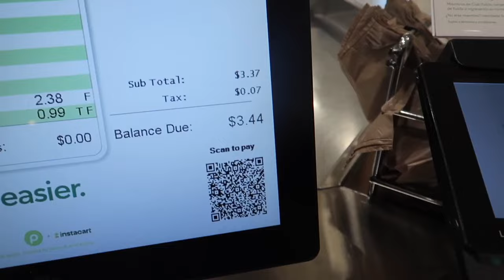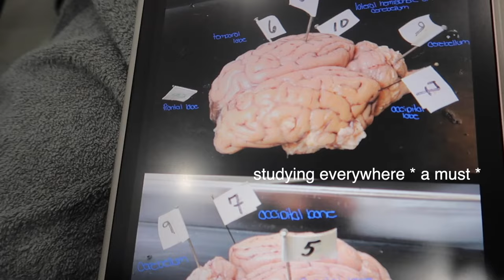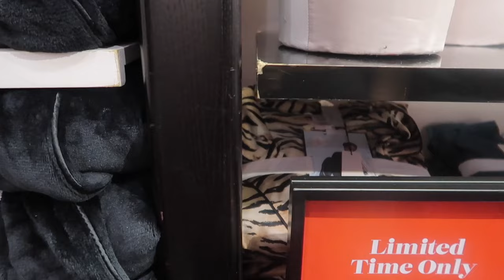Maintenance Vlog | prepare with me for my christmas photoshoot | Vlogmas Day 6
s u b s c r i b e help me grow ♡